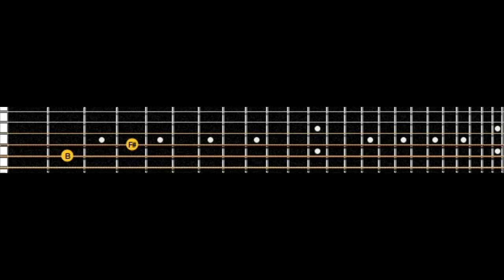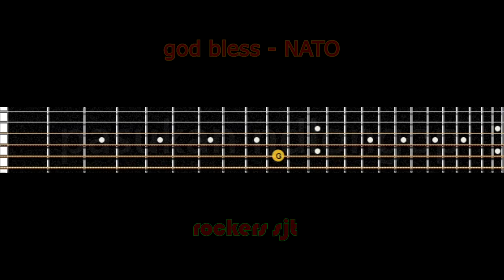GOD BLESS NATO guitar tutorial FULL